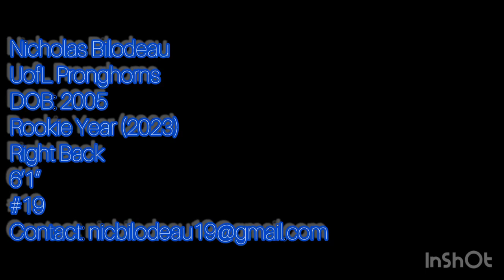Nic Bilodeau’s Highlights UofL Pronghorns 2023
UofL Pronghorns Rookie Year